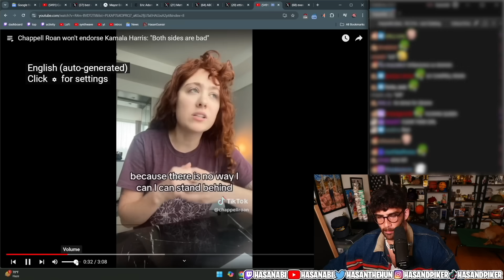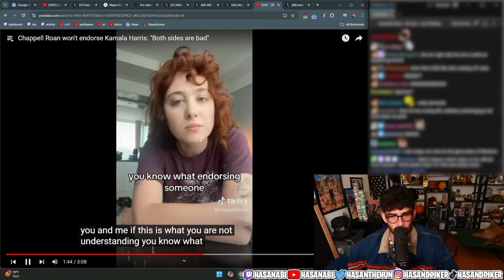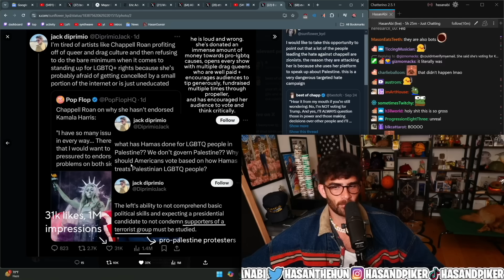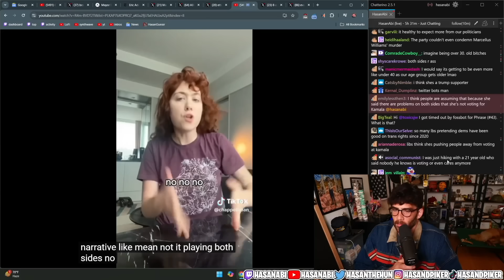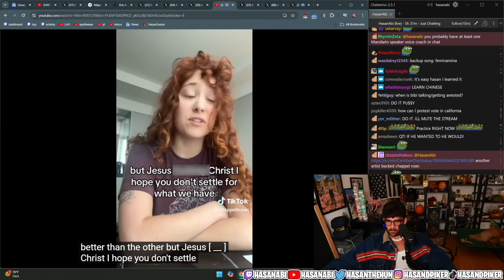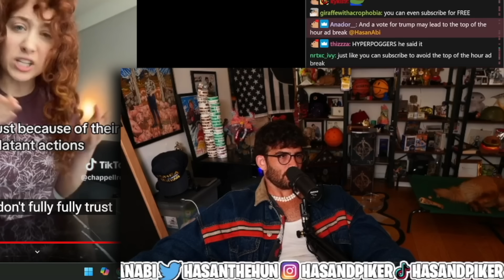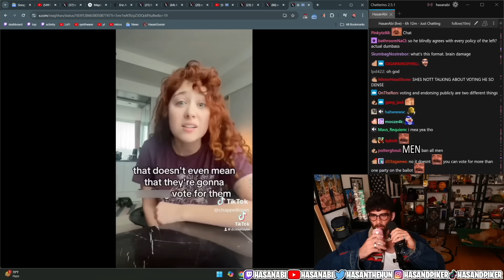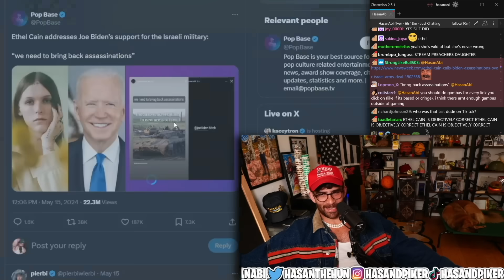Chappell Roan Won't Endorse Anyone